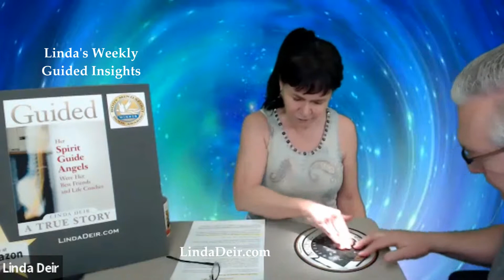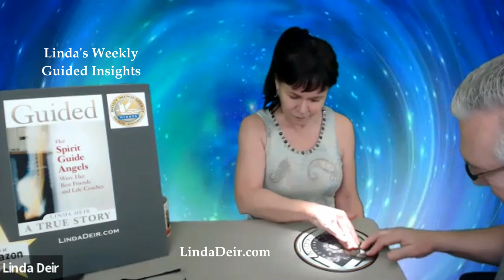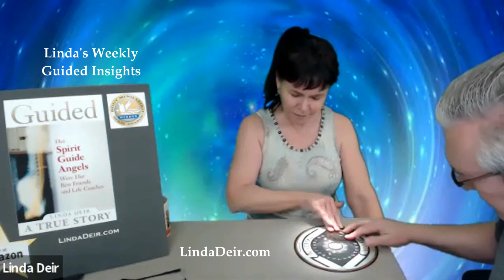Pretending Your Life Away, Linda's Weekly Guided Insights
Guidance channeled from Linda’s Spirit Guide Angels in “Linda’s Weekly Guided Insights” …

"What does it mean to pretend your life away? Why would people want to do that in the first place? Pretending your life away is ego based. An example would be when you go out on a first date, you want to make the best impression.

These exaggerations, or let’s call them what they are, cheaters, use these techniques to get into some of the most prestigious universities in the country.

People are unconsciously pretending their lives away on a daily basis; in their relationships, their job, and with their friends and family.”